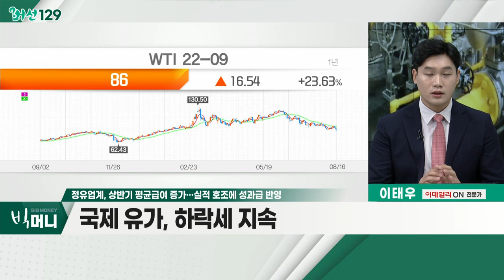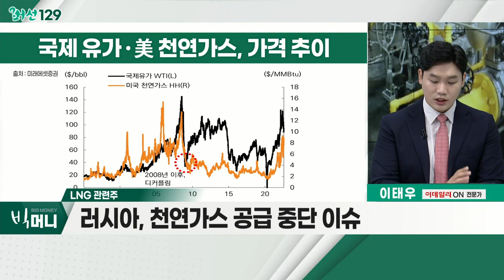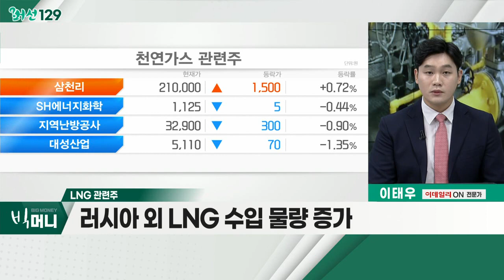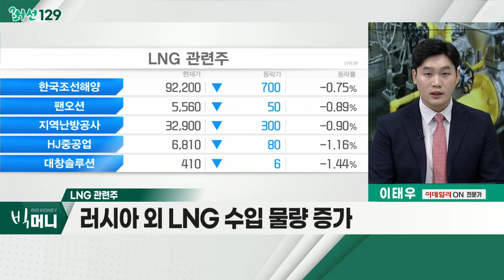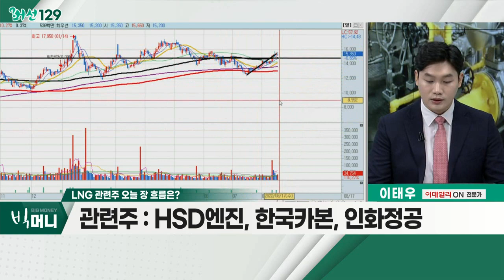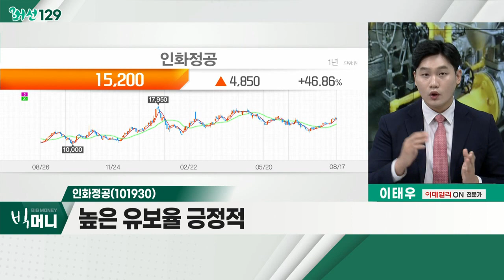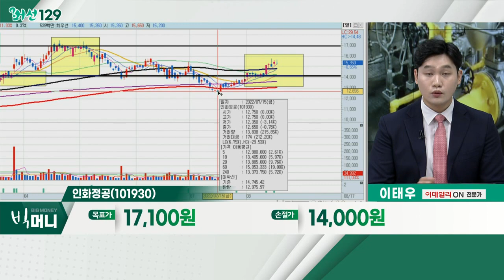정유업계, 상반기 평균급여 증가… 실적 호조에 성과급 반영_머선129 (20220817)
# 정유업계, 상반기 평균급여 증가… 실적 호조에 성과급 반영
- 호실적에 대한 성과급 반영
- 정유사, 올해 최대 실적 전망
- 국제 유가, 하락세 지속

LNG 관련주
- 유가ㆍ천연가스 가격 디커플링
- 러시아, 천연가스 공급 중단 이슈
- 러시아 외 LNG 수입 물량 증가
- HSD엔진, 한국카본, 인화정공

인화정공(101930)
- 선박 엔진 부품 제조ㆍ판매
- 2분기 영업이익, 전년대비 348.2% 증가
- 높은 유보율 긍정적